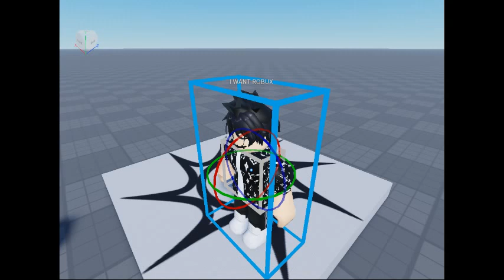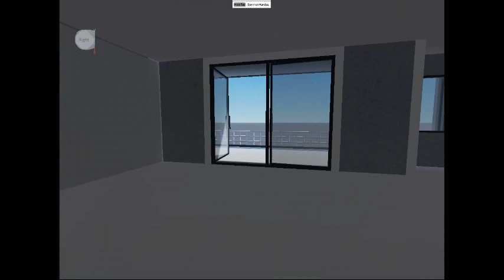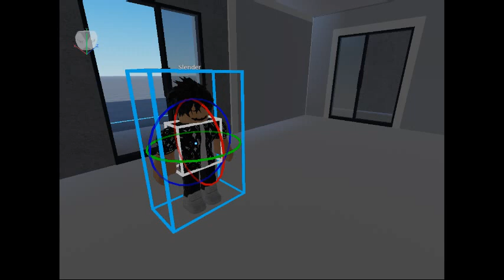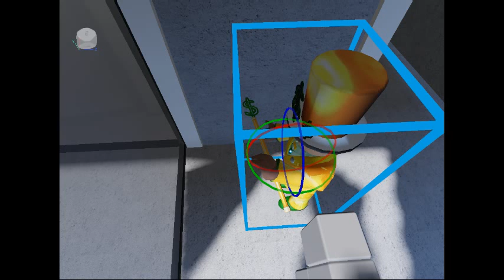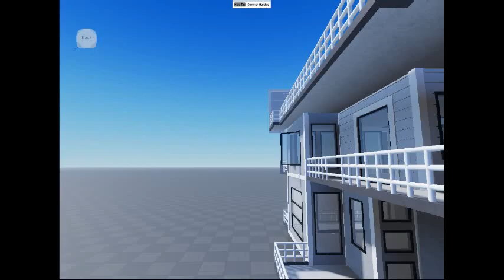If Slender Did Not Like Full Of Noobs (Cartoon)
If Slender Did not like full of noobs

He Didn't Like full of noobs because there was alot of noobs

Or like for more cartoons too!